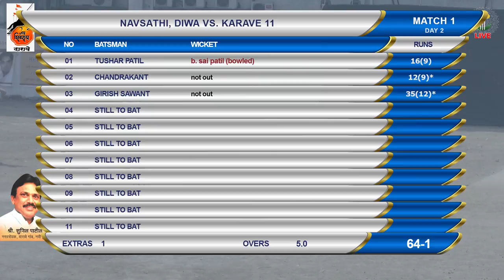KARAVE XI V/S NASATHI DIVA | JAY SHIVRAY CHASHAK 2018 | DARAVE